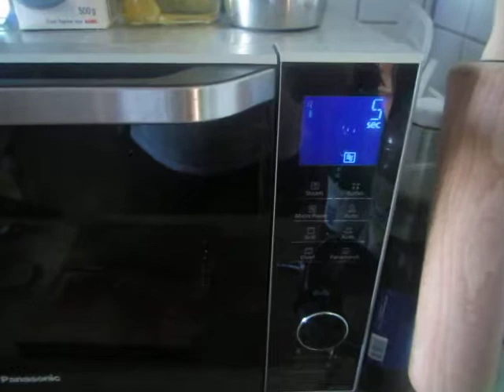cooking for women and eggs; 233